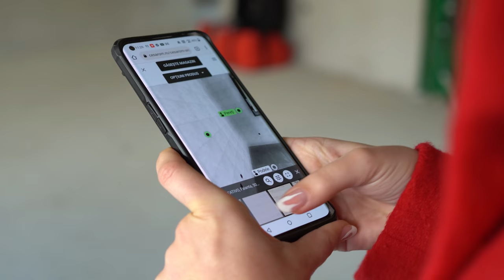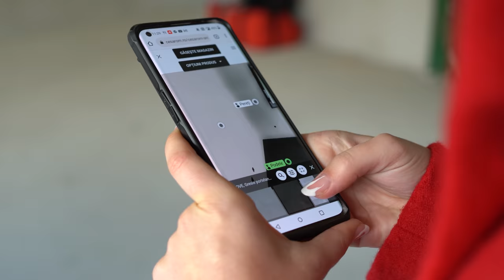Când iubita trebuie să se hotărască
Actori: Mircea Popa, Adrian Cucu, Alexandra Codreanu și Tibi Codorean
Regie: Cristi Ilișuan
Imagine: Tudor Păsat
Sunet: Horațiu Limbășan